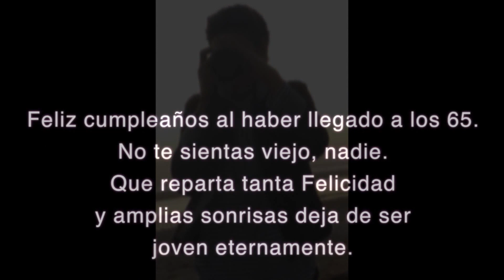Anabel Lasso " Especial" 2016 *Karme*